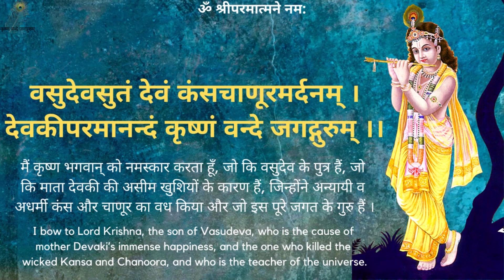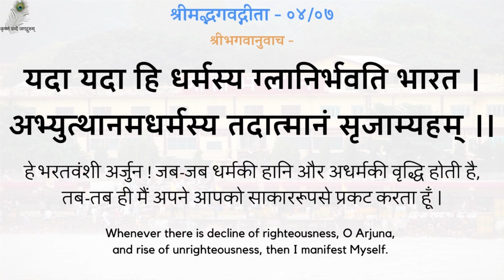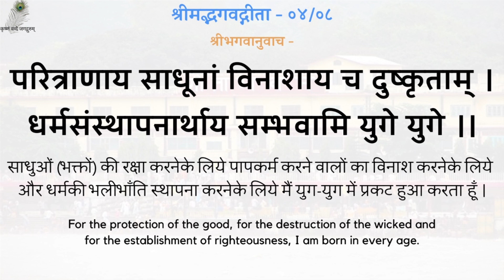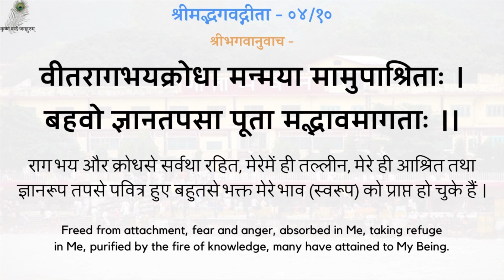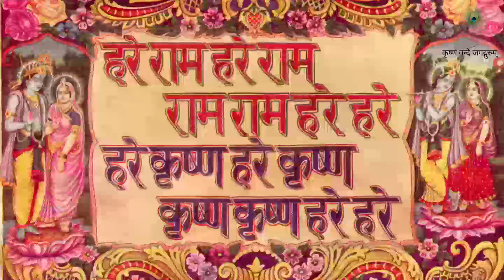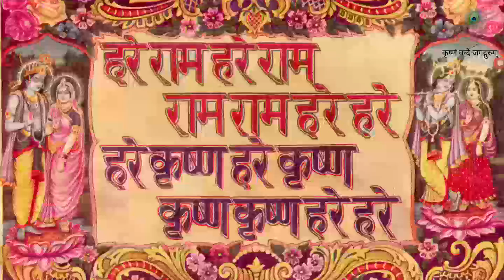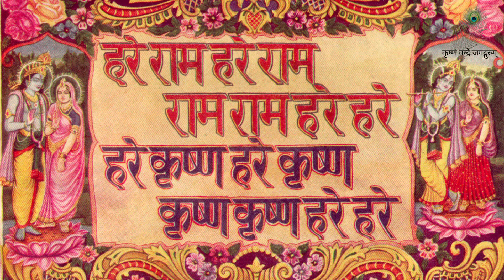Gita Pravachan 376 - 19851014_0830 Naam Ki Vilakshan Mahima - The Divine Glory Of God's Name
00:00 - नित्य पठनीय गीता जी के 5 श्लोक
03:05 - नाम की विलक्षण महिमा
गीता प्रवचन 376 - नाम की विलक्षण महिमा - श्रद्धेय स्वामीजी श्रीरामसुखदासजी महाराज
Gita Pravachan 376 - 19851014_0830 Naam Ki Vilakshan Mahima - The Divine Glory Of God's Name - Shradhey Swami Shri Ramsukhdas Ji Maharaj

Gita Press
Geeta Press
Gita Bhawan
Gita Bhavan
Nitya Stuti
Swami Ji
Seth Ji
Bhai Ji
Pad Ratnakar